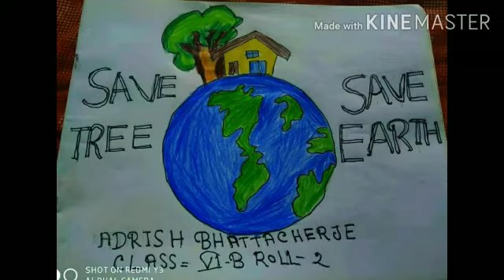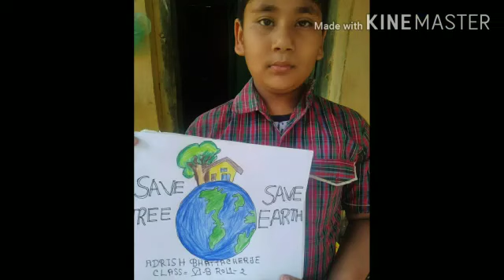Mother Day 2020